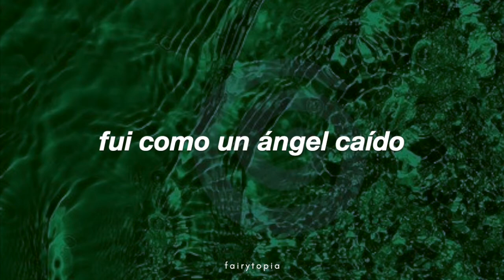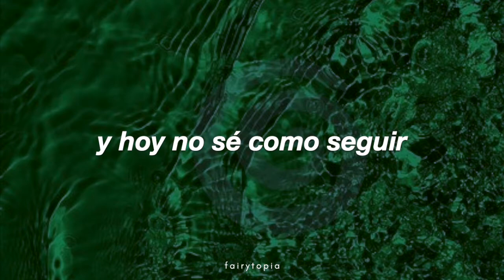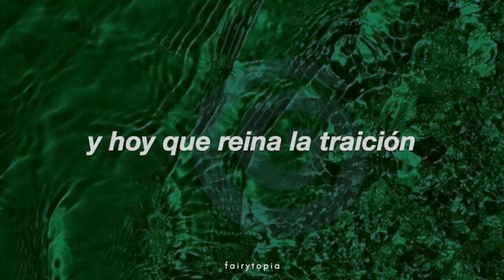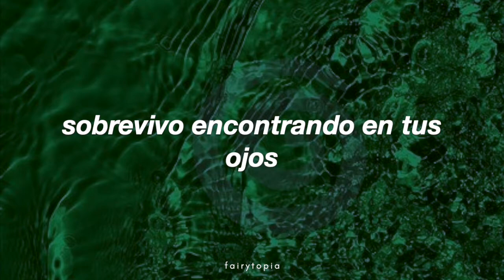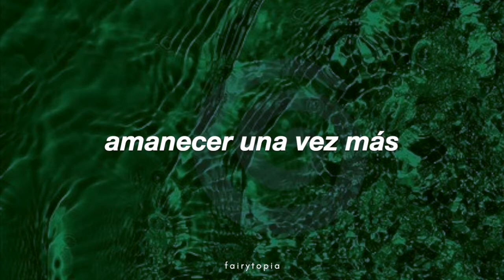rata blanca - talismán (letra)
versión en vivo Luna Park 2009

amo la canción y no encontré ninguna versión en vivo con muy buena calidad de audio, ésta fue la mejorcita. farolatino bloquea TODO!

diferencia en la letra:
en la versión estudio dice "nunca pensé que el amor..." y en vivo, en este caso, Adrián Barilari canta "siempre pensé que el amor..."

Artist: Rata Blanca
Album: El Reino Olvidado
Released: 2008
Genres: Hard Rock, Metal